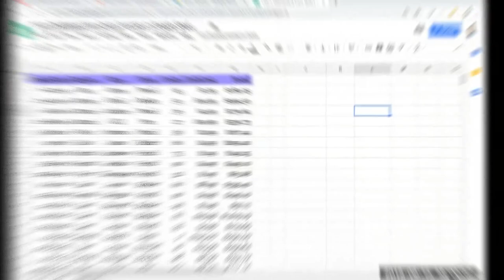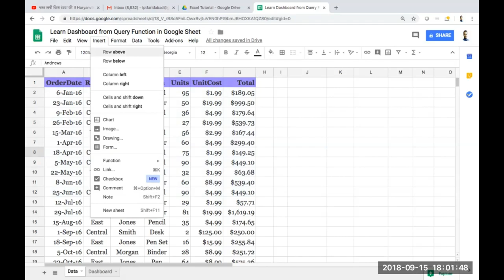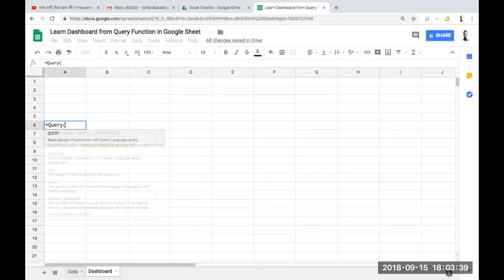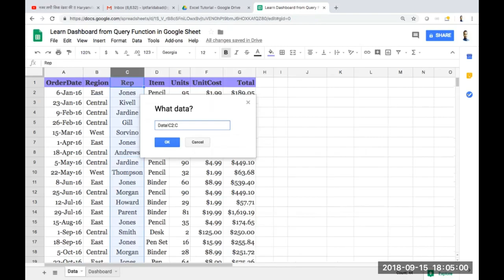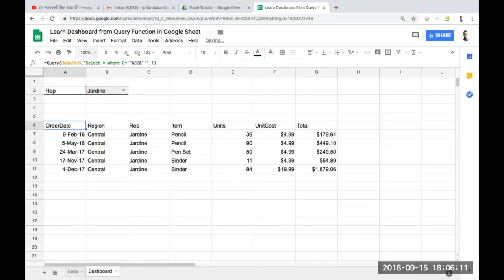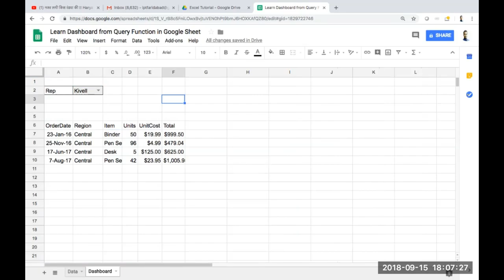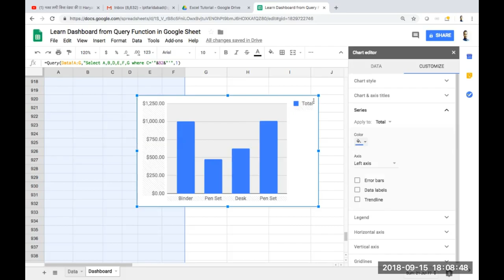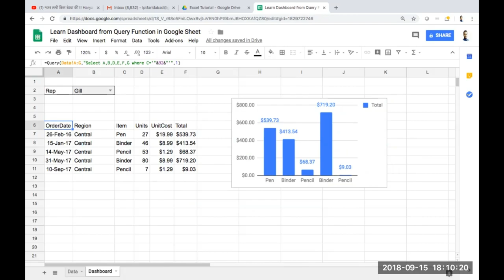Google Sheet Dashboard from Query Function-Part-II Hindi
Link for Query Function Part-1

Second Video of Google Sheet Dashboard Series.

Google Sheet Query Function Explained here to Get understanding of Dashboards.

Dear Learner,
Course Bullet
1. Excel All Option and Command
2. Advance Formatting
3. Pivot Data Reporting and Advance Pivot Concept
4. More than 200 Excel formulas
5. Array Formulas
6. Array with VLookup, HLookup and more Formulas
7. Formulas Nesting
8. Other Data Connection
9. Dynamic Chart and Graph
10. Report Automation
11. Dashboard Reporting
12. Excel VBA Editor Concept
13. Coding object Model
14. Data type , LOOP, IF Else
15. Excel VBA Event and Formulas Making
16. User form
17. User form Connection
18. Outlook Mail Connection
19. CDO Gmail connection
20. Web Form Connection
21. Pivot and Chart VBA Event
22. Other Application and PowerPoint Connection

* 100% Live and Practical's Training